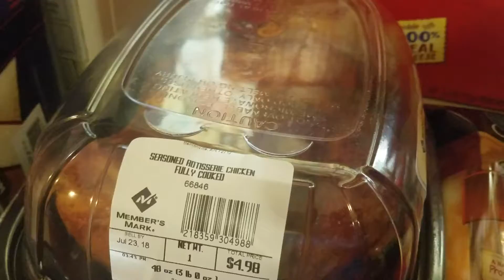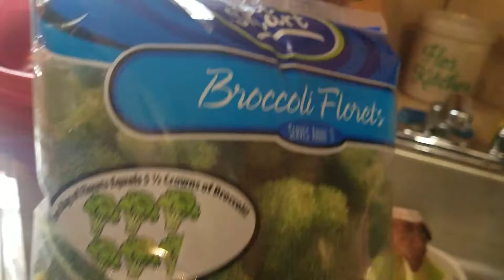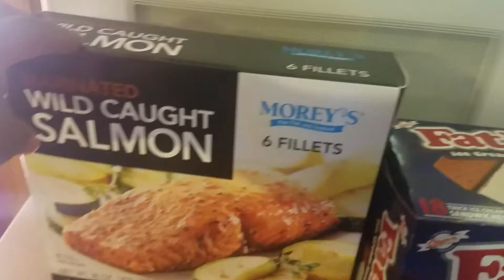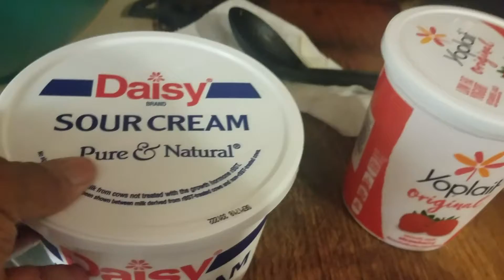SAM'S CLUB HAUL AUGUST 2018. I AM BACK Y'ALL MISSED YOU GUYS...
Hey guys been gone for a while working... Pray for me I work overnight and drive far... But I am glad I am back now I just put out 3 videos today. LIKE SUBSCRIBE AND COMMENT BELOW!!!